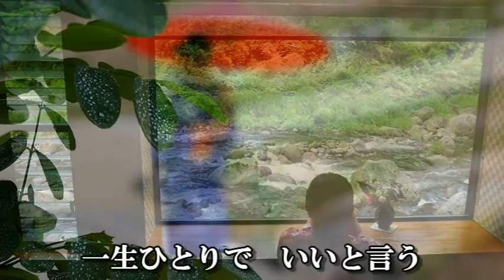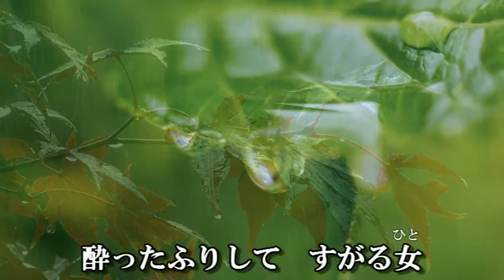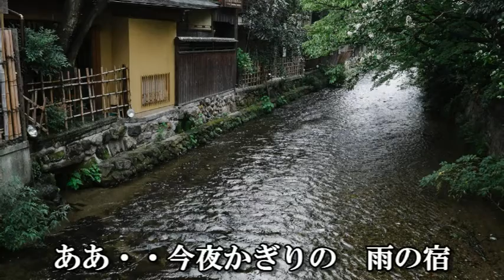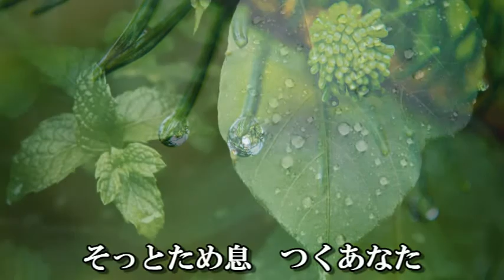雨の宿 三門忠司 cover 青島 通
作詞：水木れいじ　作曲：久保進一
廃盤・「昔かたぎ」Ｃ/Ｗ曲